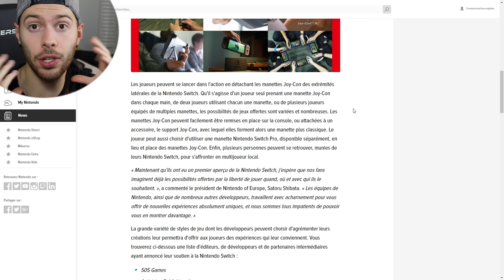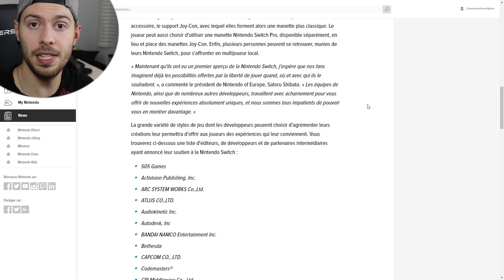NINTENDO SWITCH - RÉACTION EN LIVE + AVIS !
Aujourd'hui, Nintendo vient d'officialiser la Nintendo Switch, que nous appelions Nintendo NX jusque là ! Un concept tout nouveau pour une console qui promet !

La Nintendo Switch s'annonce comme la grosse réussite de Nintendo. De mon point de vue, les possibilité offertes par la Nintendo Switch sont géniales.

Mais n'oublions pas que la Nintendo Switch ne nous a pas encore révélé tous ses secrets !

● BONS PLANS ●

15€ SUR TA PREMIÈRE COURSE UBER :
► CODE : NEWTITEUF

-20% SUR LES T-SHIRT PAMPLING
► CODE : NTITEUF

ACHÈTE DES JEUX ET CREDITS AVEC
TON FORFAIT MOBILE :